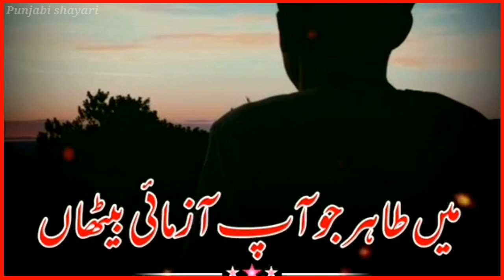Punjabi WhatsApp status Punjabi shayari status Dohray